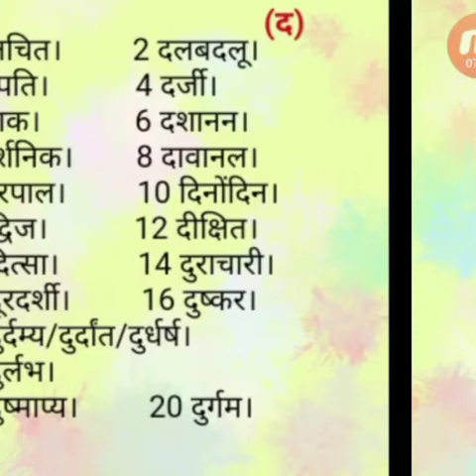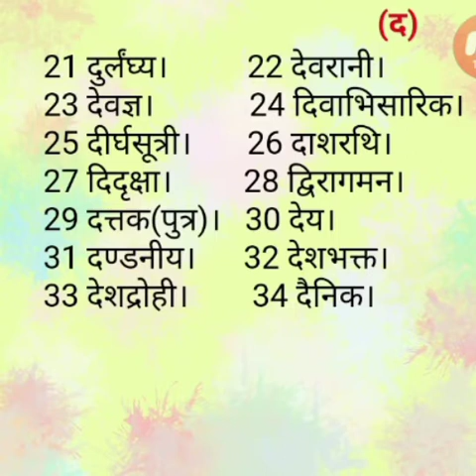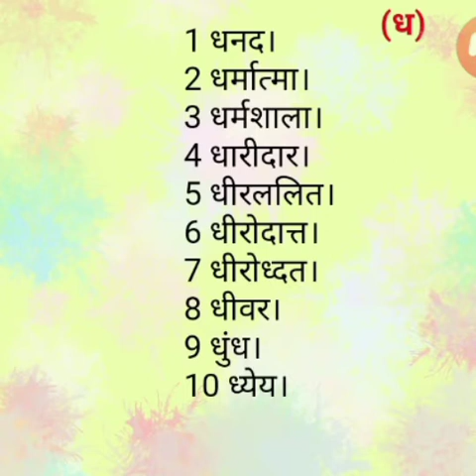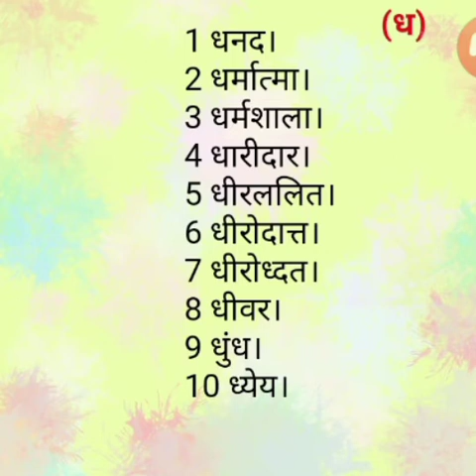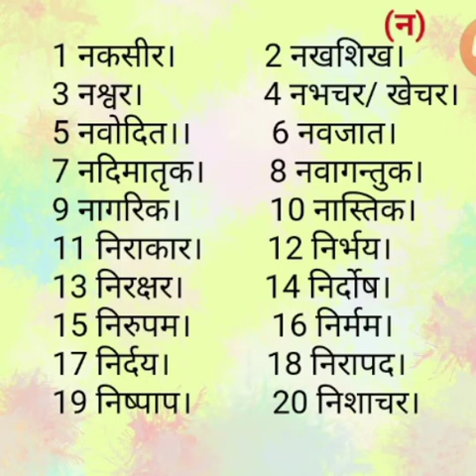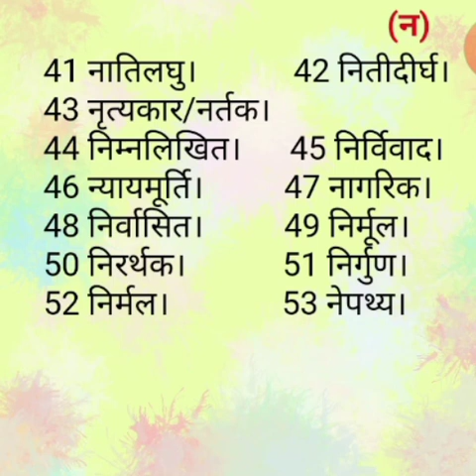अनेक शब्दों के लिए एक शब्द. (भाग-7)